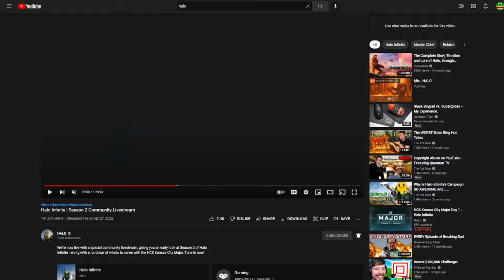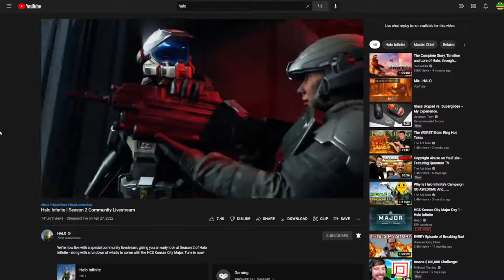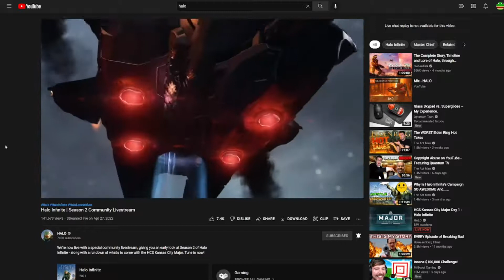The Lesson of Hope - Halo Infinite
no more being mad. Positivity is key

You are inbred if you try to solve hate with hate (frick halo circle jerk)

 Also try outr fortnite battle pass.

BUT GUYS
I have a new regular show video coming out so watch regular show because its good and mabe watch the video after.